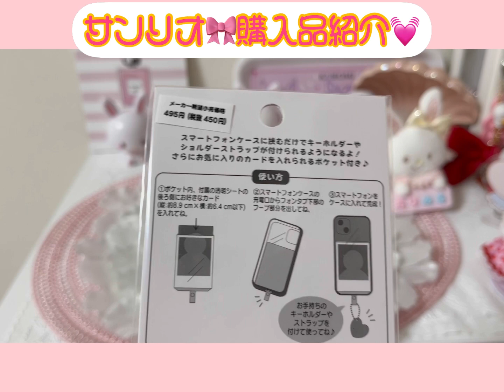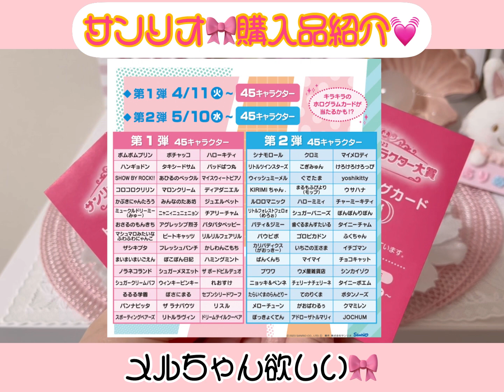【サンリオ🎀】推し活！サンリオショップ＆むにゅぐるみパティオ購入品❤️サンリオ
サンリオ🎀
推し活blog❤️
サンリオショップとむにゅぐるみパティオ購入品をご紹介❤️
サンリオキャラクター大賞も応援中！！
ウィッシュミーメルの可愛い商品が沢山だよ🫶